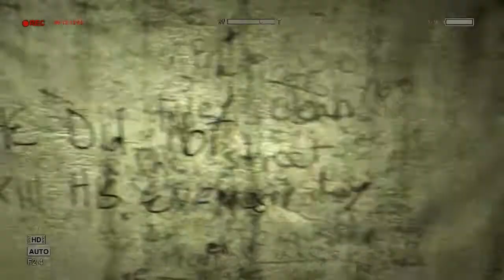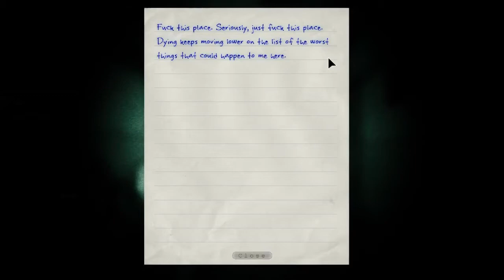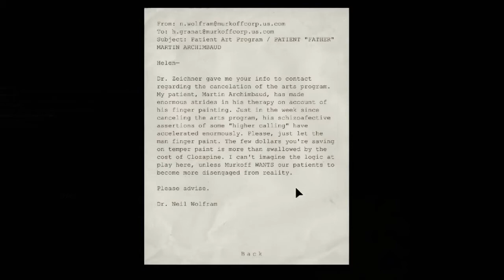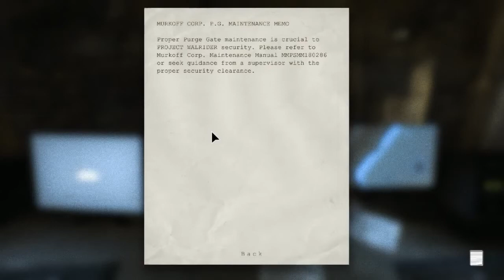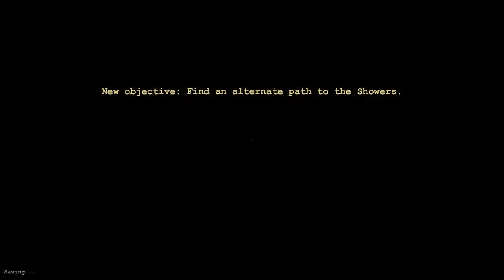Outlast Gameplay Walkthrough Part 4 - Scary Game +16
PLEASE IF YOU GET SCARED EASILY OR YOU'RE UNDER THE AGE OF 16 LEAVE NOW.

outlast walkthrough part 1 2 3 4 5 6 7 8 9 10
outlast walkthrough part 1 no commentary
outlast walkthrough no commentary
outlast gameplay walkthrough part 1 no commentary
outlast - Walkthrough
outlast - Walkthrough Part 1
outlast Ending
outlast final boss
outlast
outlast review
outlast Trailer
"outlast Walkthrough"
"outlast Let's play part 1"
"outlast Let's play"
"outlast Lets play part 1"
"outlast playthrough part 1"
"outlast playthrough"
"outlast gameplay walkthrough part 1"
"outlast gameplay"
"outlast Ending"
"outlast final boss"
"outlast"
"outlast Review"
"outlast - Walkthrough"
"outlast Trailer"
"NEW outlast Walkthrough Part 1"

This Series will include all of this : Ending review HD
Walkthrough Trailer PS3 PS4 XBOX 360 XBOX ONE Playstation 4
"Full game" let's play Final boss all endings cutscene all
cutscenes mission 1 story mode help guide a demo game preview
each chapter with english subtitles official subtitle an secrets
puzzles in full HD opening intro bosses boss New